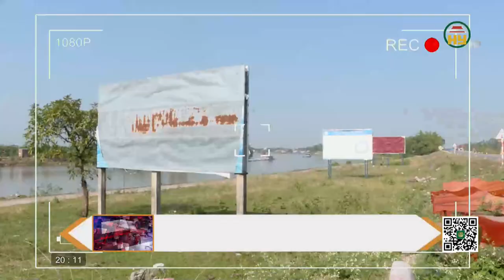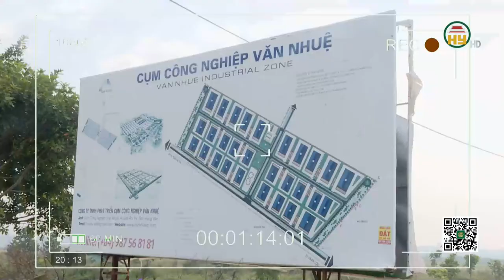Nhếch nhác biển quảng cáo, truyền thông ngoài trời